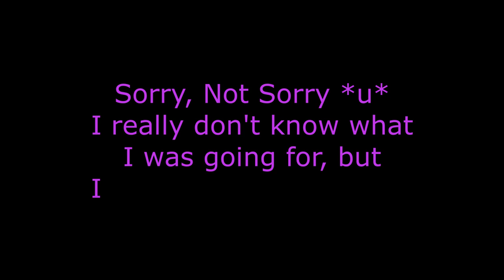Magi Animation- Okay (Aladdin and Sphintus)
Hello Mena! I found this is my junk pile of things on my computer, and when I did, I died... I couldn't stop laughing at myself for making this... I made about a month ago and just kind forgot about it... Anyway I hope you guys found it as hilarious as I did ^^

Video: Netflix (Sorry not sorry)